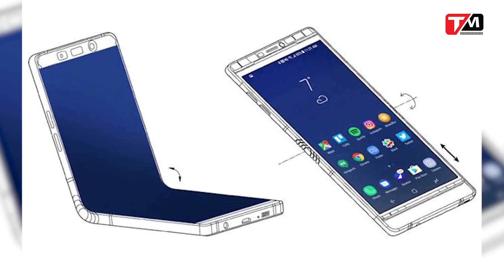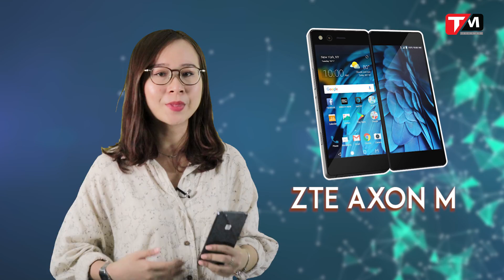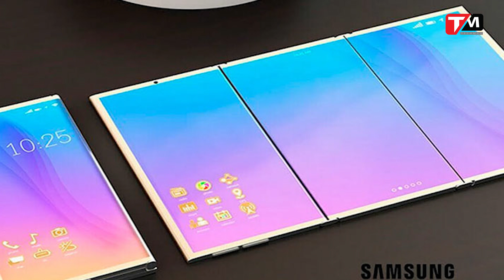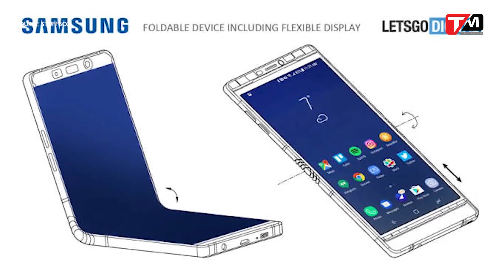Galaxy X và kỳ vọng phá tan dớp thất bại của thiết bị màn hình gập || TechWiki || TECHMAG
Về chiếc Galaxy X, thì kỳ thực, những thông tin về mẫu điện thoại này đã được xuất hiện từ cách đây vài năm, nhưng chỉ đến thời gian này, nó mới bắt đầu được biết đến rộng rãi bởi chính những câu nói úp mở nhưng đầy phấn khích của các quan chức công ty. Về cơ bản, Galaxy X đang dần tiến đến những bước kiểm tra cuối cùng, và điều còn khiến nó vẫn đang nằm trên bàn thí nghiệm, thực chất nằm ở việc Samsung muốn phát triển một giao diện thực sự tối ưu cho 2 kiểu hiển thị khi gập vào và mở ra của mẫu thiết bị này mà thôi. Dự kiến, đến cuối năm nay, hoặc đầu năm sau, Galaxy X sẽ chính thức “chào sân” thị trường.